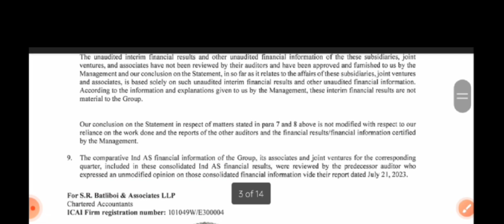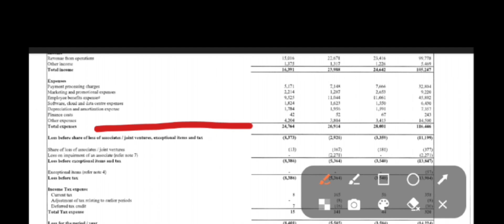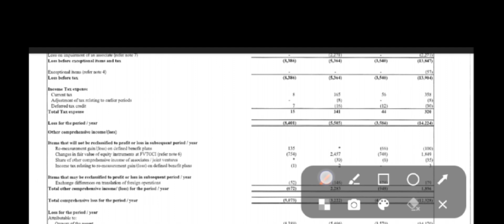Paytm Q1 Results 2025 | Paytm Results Todays | Paytm Share Latest News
K0SaHqFO3FekA9hm